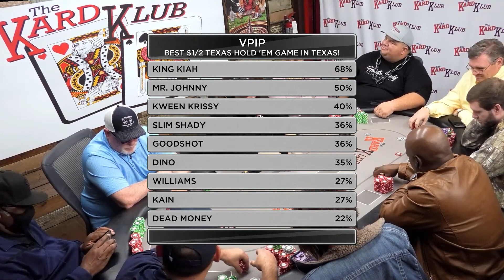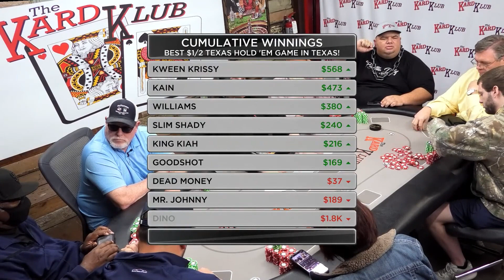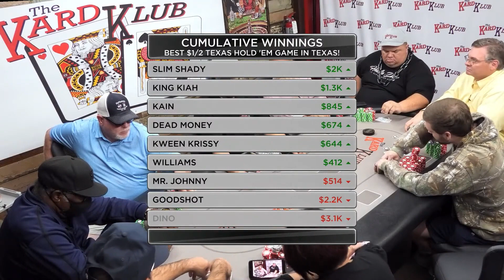Can Slim Shady Even Lose?!